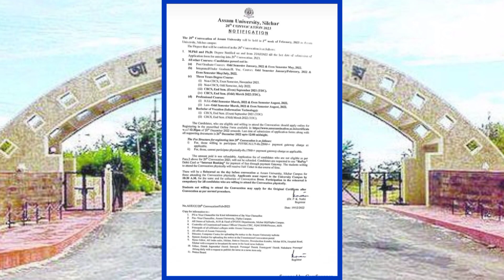Assam University 20th CONVOCATION notice | Who can apply | Pranoy Roy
Finally 20th CONVOCATION notice published | Who can Apply | Assam University | Pranoy Roy

India's most popular app.

Assam University Silchar 20th convocation apply
Assam University 20th convocation apply 2022
assam university silchar b.ed entrance 2022
assam university silchar b.ed admission 2022